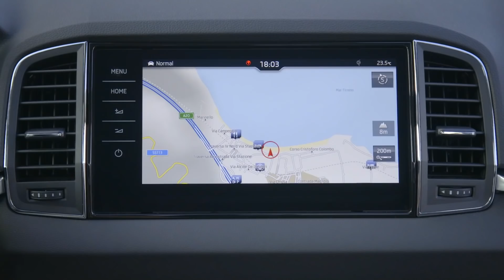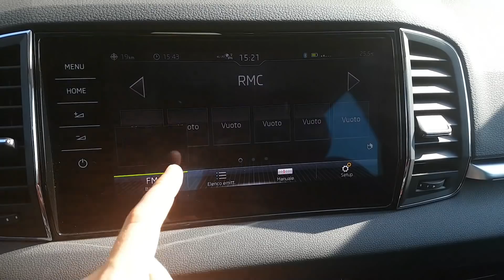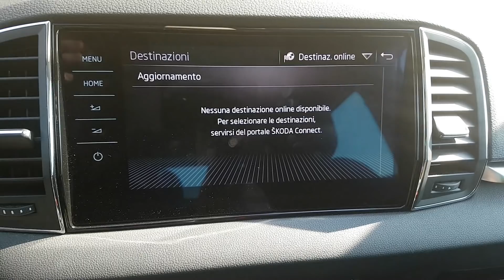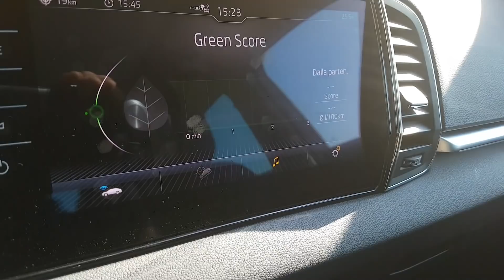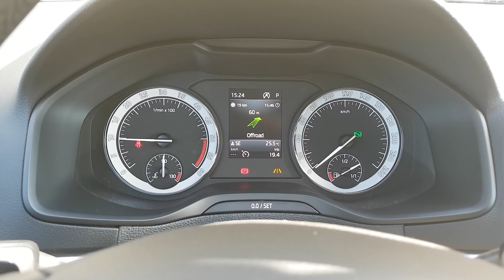2019 Skoda Karoq + Skoda Connect focus infotainment, pov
This video is a full in tour about the tech of the car. We give you an idea about the infotainment system of the 2019 Skoda Karoq

Benvenuti sul canale di Autoprove.it! In questo video scopriamo insieme i sistemi tecnologici presenti a bordo della Skoda Karoq